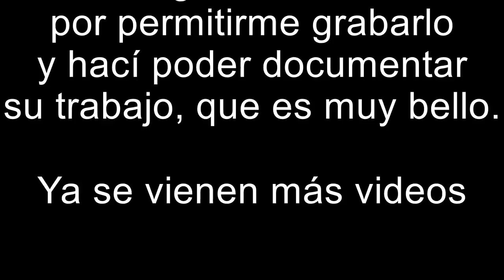EL DEIVID 2016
El Deivid mostrando su investigación con clavas muy hermoso trabajo alto nivel